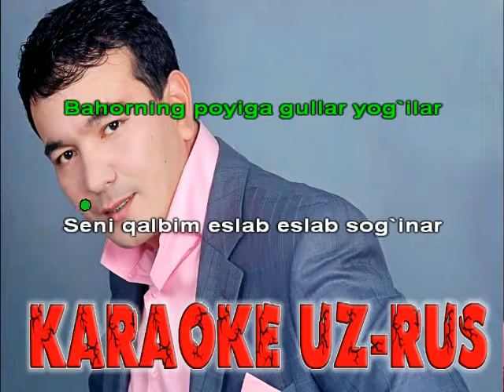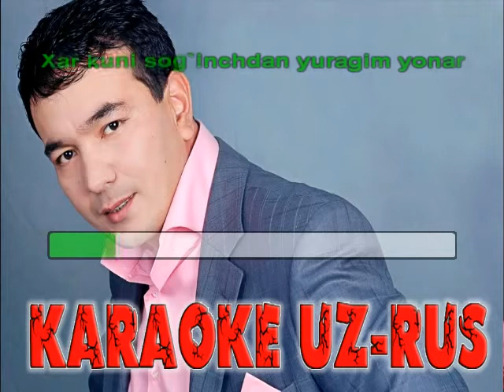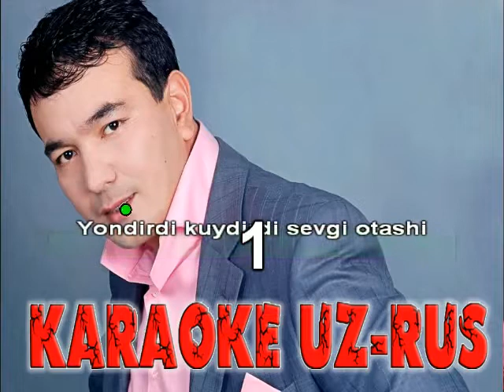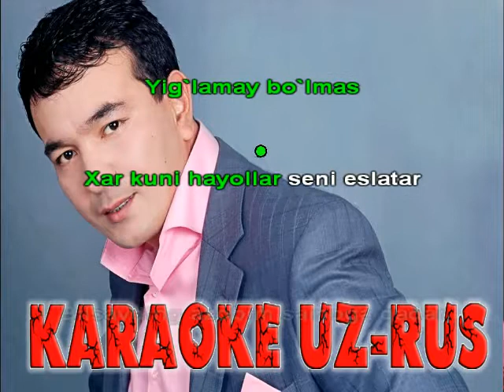Ozodbek Nazarbekov O`ylamay bo`lmas karaoke